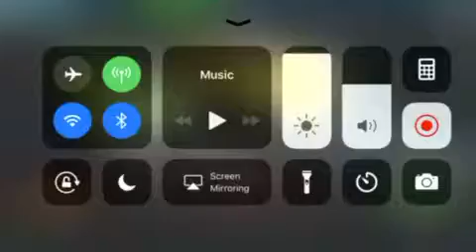Subaru vs m4